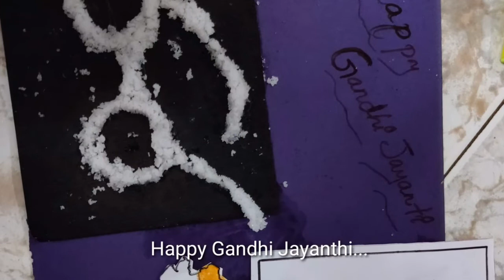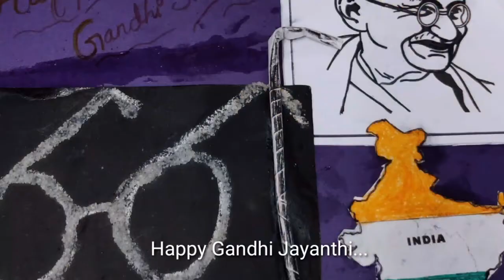GANDHI JAYANTHI VIDEO BY SHIVANG